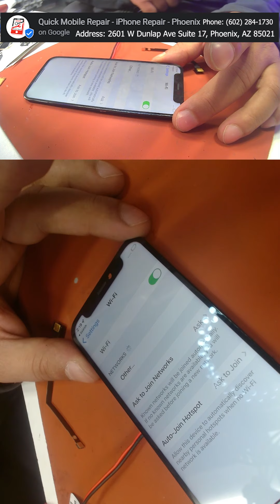Full Video iPhone Middle layer Rebelling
الفيديو كامل قريب
روابط السوشيال ميديا
Why is my WIFI and Mobile Data Not working Solved
iPhone Cannot Connect to WiFi Fix
Areas served: 85021 and nearby areas